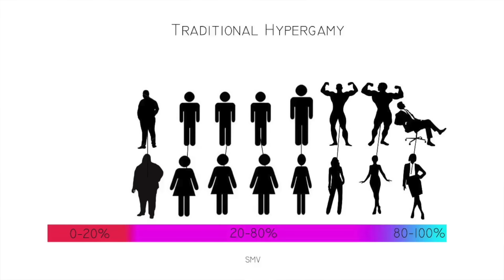life is competition {cope}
World's only history x fizeek community focused on real life meetups